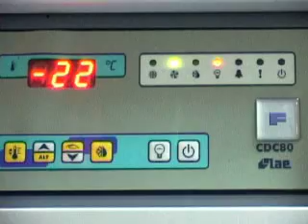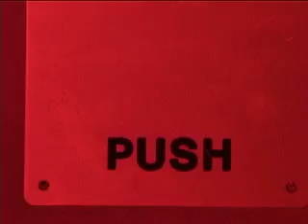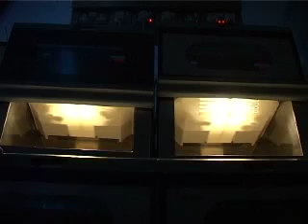MEAT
a surrealist fundamentalist vegetarian satire (not to be taken too seriously) :)